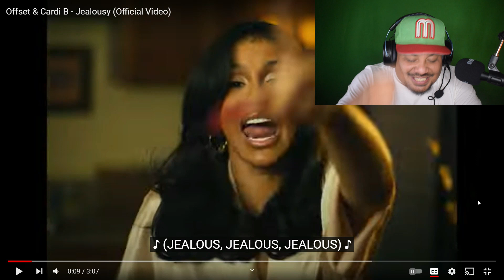Offset & Cardi B - Jealousy (Official Reaction Video)